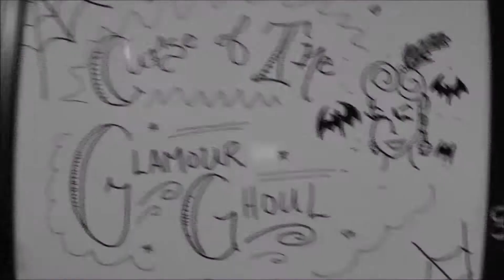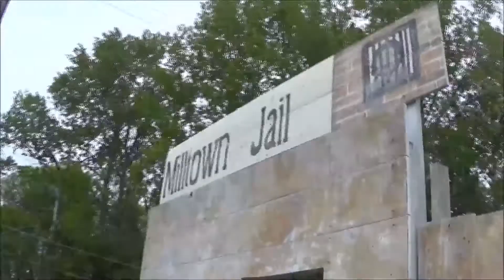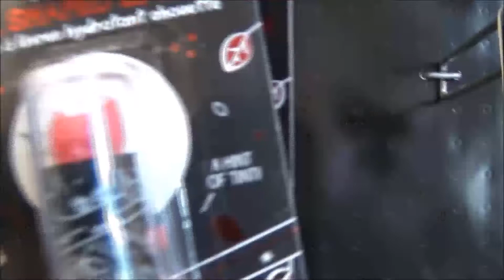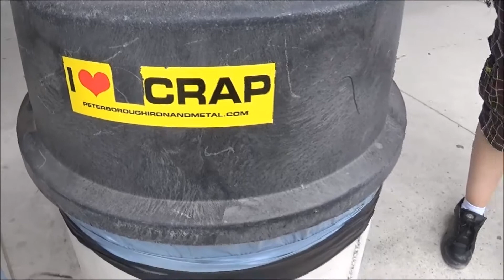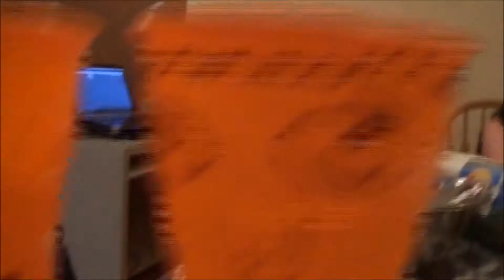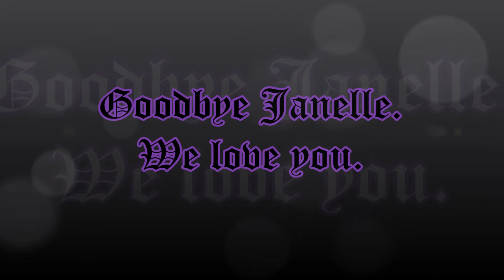Peterborough Loves Janelle!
Janelle is leaving us... so we threw her a goodbye party! Batting cages, party stores, beer pong and dancing!